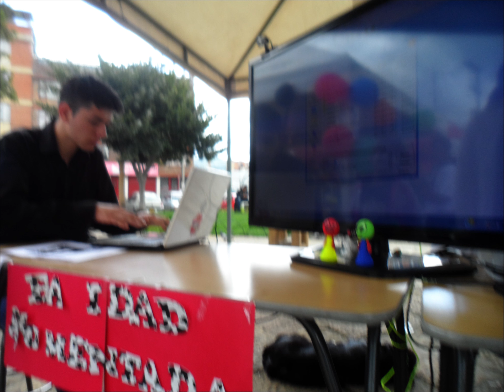ARKOS UBATÉ-ACTIVIDADES SISTEMAS-DISEÑO GRÁFICO-JAIRO TINJACÁ-NOVIEMBRE 2016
Vídeo que representa actividades realizadas en el transcurso del mes de Noviembre de 2016 en Arkos U - Ubaté, ademas presentamos nuestra "Feria de la Creatividad" donde se presentaron proyectos innovadores, de calidad elaborados por nuestros estudiantes.